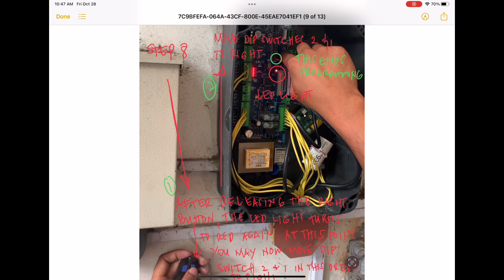RIB SUN 2CH REMOTE CONTROL PROGRAMMING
This video presents how to program a rib sun 2channel.